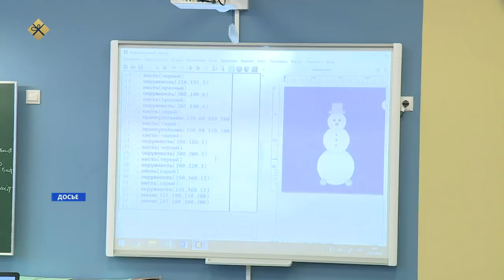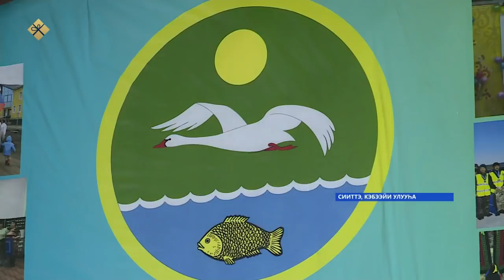«Саха сирэ» информационнай биэрии. Ахсынньы 13 күнэ 13:30ч.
00:00  «Саха сирэ» информационнай биэрии.
04:05   Нам улууьугар “Дайыына” фермерскай хаьаайыстыба саца баара5ай хотону улэ5э киллэрдэ.
07:08   Ойуур баһаарын умулларыыга үлэлээбит Кэбээйи улууһун олохтоохторун чиэстээтилэр.
10:20   Сунтаарга «Алыптаах мааска» республикатааҕы норуот театрдарын көрүү-бэстибээлэ буолла